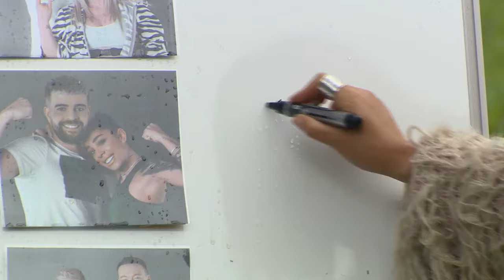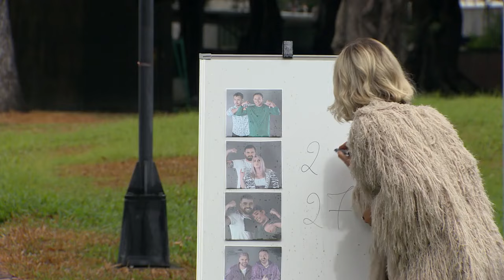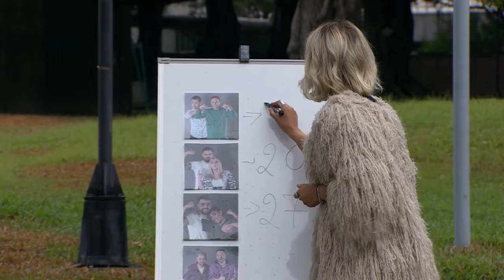Sorin Bontea și Răzvan Fodor, prima echipă finalistă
Numărul de monede a decis care este prima echipă care ajunge în ultima etapă. Sorin Bontea și Răzvan Fodor nu mai iau parte la cursa pentru Ultima Șansă.

Urmăreşte „Asia Express - Drumul Comorilor” şi pe:
➠ TV Antena 1, în fiecare DUMINICĂ, LUNI, MARȚI și MIERCURI, de la ora 20:00;